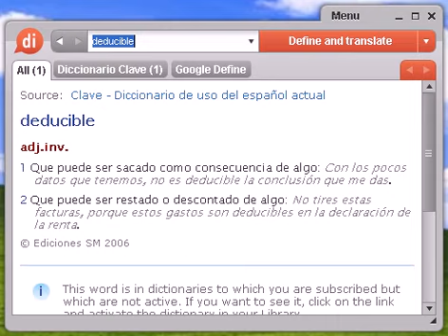Definición de deducible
deducible, diccionario, definición, significado, español, castellano, dixio, deducibles